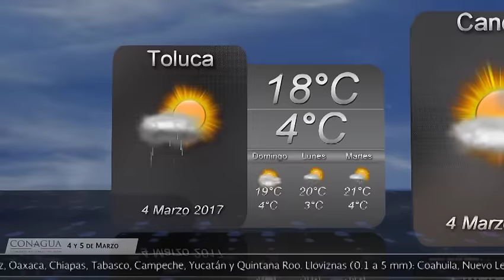4 y 5 de marzo de 2017 Pronóstico del Tiempo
4 y 5 de marzo de 2017 Pronóstico del Tiempo